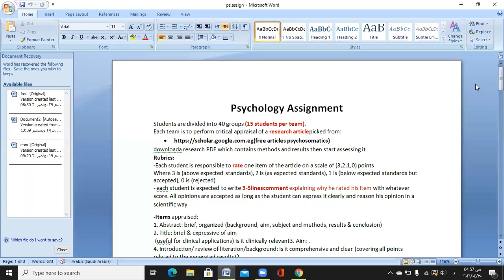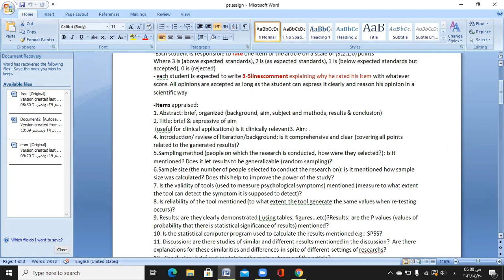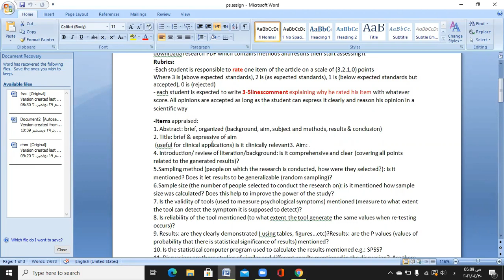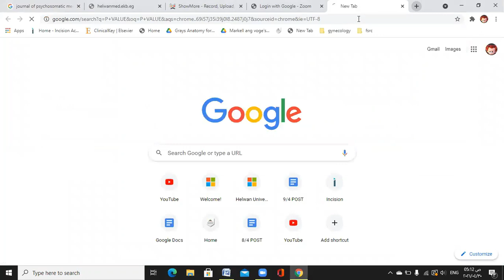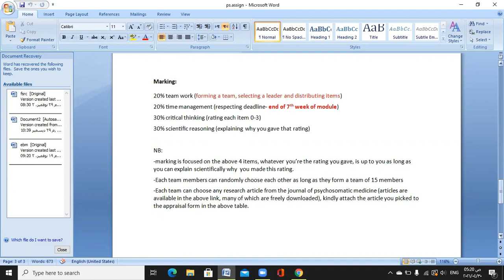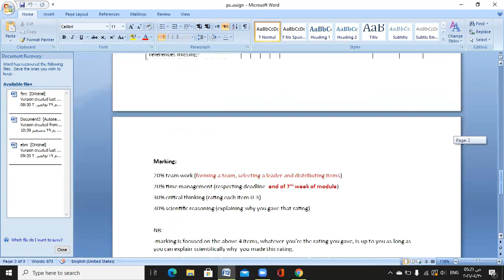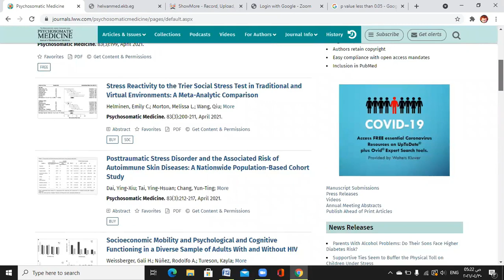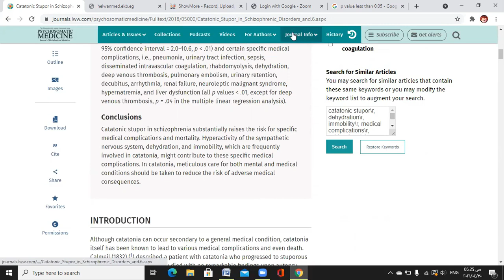How to do Psycology Assignment